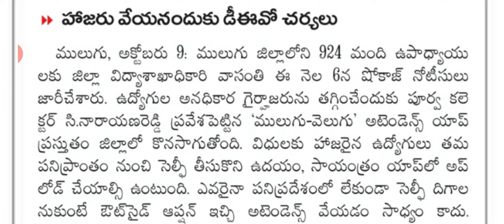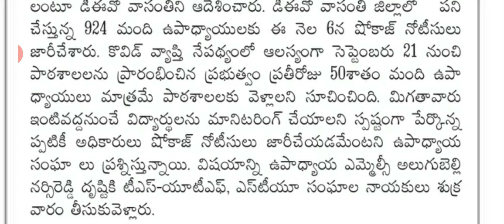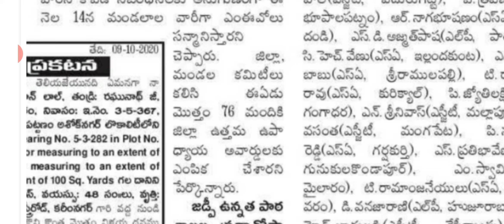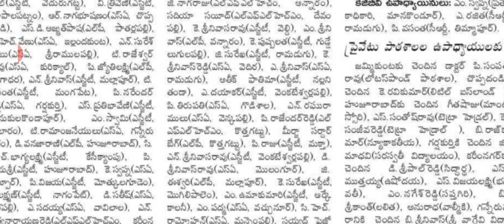Show cause notice to teachers latest news in Telugu Telangana state